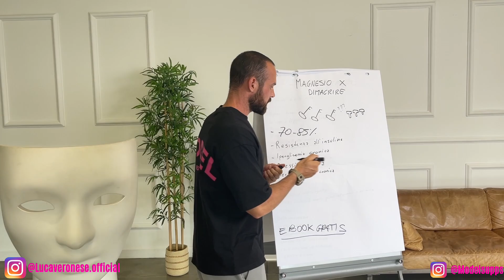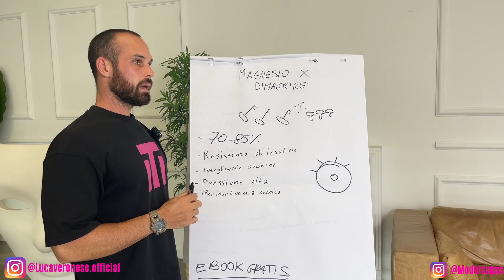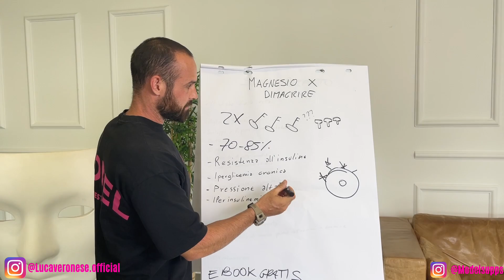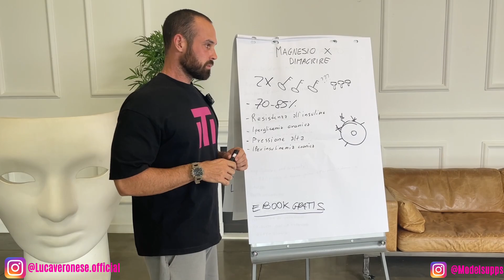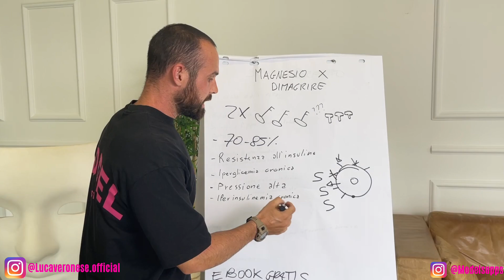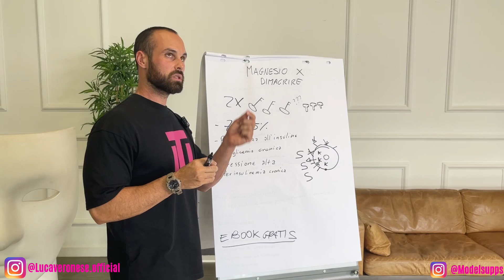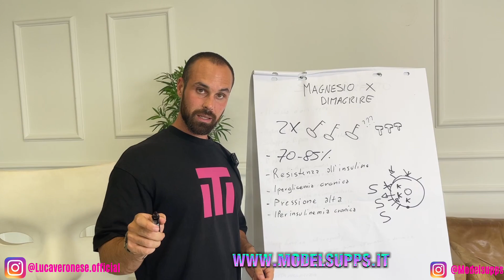#95 MAGNESIO indispensabile per il METABOLISMO e il DIMAGRIMENTO